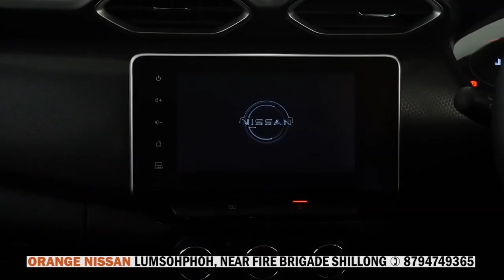KIEW KA JINGÏAP ÏATAKHUH KALI HA TUBER SOHSHRIEH SHA KA 6 NGUT